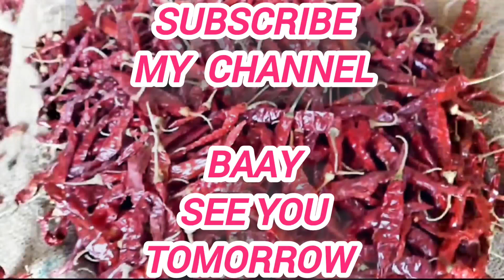April 12 2023 GUNTUR MIRCHI MARCKET PRICE|| GUNTUR CHILLI PRICE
Guntur mirchi marcket rates
Guntur chilli price
Guntur chilli
Guntur mirchi